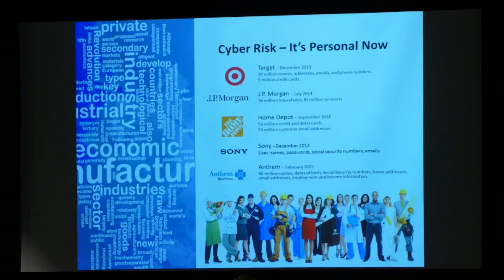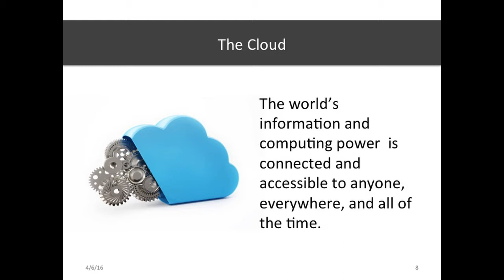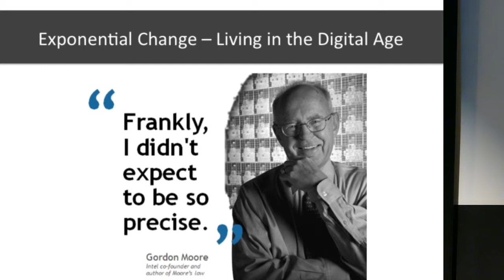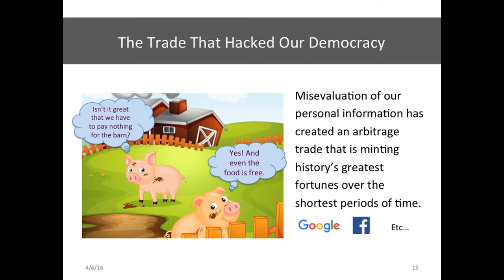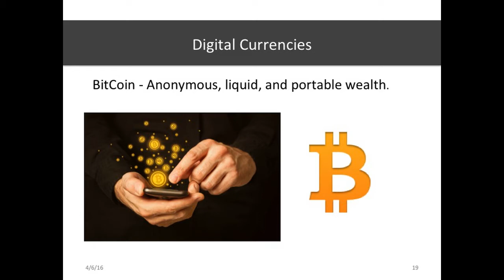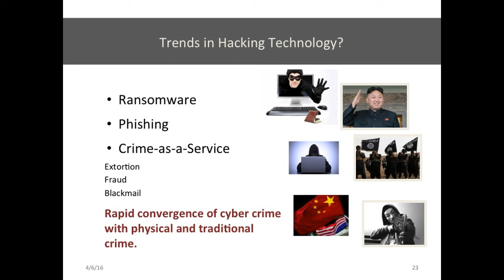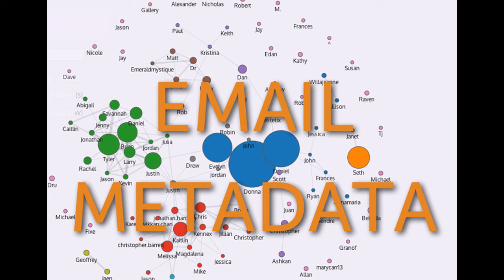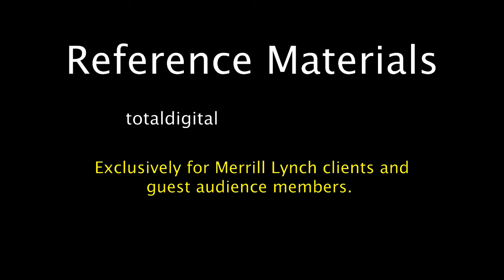Brad Deflin presents to Merrill Lynch on Cyber Risk at the Norton Museum of Art.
Brad Deflin presents to Merrill Lynch at the Norton Museum on "The Personalization of Cyber Risk" - February 2016.